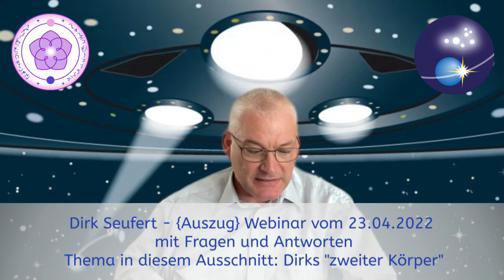Webinar mit Dirk Seufert vom 23.04.2022 {Auszug „Zweiter Körper“} ❤️ Moderation: Anja Schäfer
⇨ Hier findest du das ganze Webinar:
▼ Im ganzen Webinar sind weitere Themen:
01:00 Schutzengel und Engel der Weißen Bruderschaft
Die kosmische Ursprache und die Sternenschriftschreiberin
Steine programmieren
13:40 Dirks zweiter Körper ist kein Klonkörper {Auszug auf YouTube}
Ausbildung als Schutzengel
24:10 Gleichzeitige Inkarnation der Seele, Höheres Selbst
27:20 Karma und das Gesetz von Ursache und Wirkung, es gibt keine Schuld, freiwillige Entscheidungen der Seele, Freiheit der Seele {Auszug auf YouTube}
35:50 Reinkarnationen auf der Erde, Anzahl der Seelen
39:00 Stimmen hören, Schizophrenie
42:10 Sternenheimat
44:30 Karma (Fortsetzung), Befreiung aus alten Denkmustern
50:43 Raumschiffe oder Lichtschiffe, Ashtar Sheran
55:50 Hausgeister, Kobolde, Naturgeister
01:02:00 Chakren
01:04:00 Hausgeister,  erdgebundene Seelen
01:05:00 Was sind „soratische Wesen“? (Teil 1)
01:08:10 Wie sind wir Menschen entstanden? Außerirdische Gene in uns allen
01:11:00 Urschöpfung, Erschaffung der Seelen, „Sündenfall“ bzw. Abwärtsentwicklung, Vollkommenheit und Erfahrungen, Was heißt es „göttlich zu sein“?
01:18:00 (Teil 2) „Soratische Geistwesen“ kommt aus einem Buch von Thomas Mayer (C-Impf. aus spirit. Sicht)“ – Anmerkung von Dirk zum Thema Ängste und Spaltungen im Zusammenhang mit den I.-Stoffen
01:25:00 Looking Glass Interview (Dieter Broers und Frank Jacob) – Thema „Zeitlinien“, Einflußnahme auf zukünftige Ereignisse durch Verbreiten der Informationen über vorhergesagte Ereignisse
01:42:00 Ashtar Sheran und irdische Präsidenten
01:46:00 Drei Tage Dunkelheit?
01:52:00 Gibt es auf der Erde seelenlose Menschen? Kann die Akasha-Chronik in die Zukunft gucken? Danke an „Dirks Jungs“!
01:54:00 Danke von Dirk – Praxis der „Fünf Punkte zur Energieanhebung“
♡ ✔ Weiterführende Informationen und Empfehlungen im Zusammenhang mit den im Webinar erwähnten Themen
⇨ Neale Donald Walsch: Ich bin das Licht
Omnec Onec: „Die unbekannte Geschichte unseres Sonnensystems und  die Transformation der Erde“

Liebe und Segnungen
Anja ♡